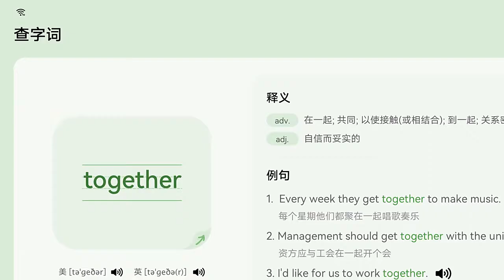Huawei elf learning smart screen children's learning machine